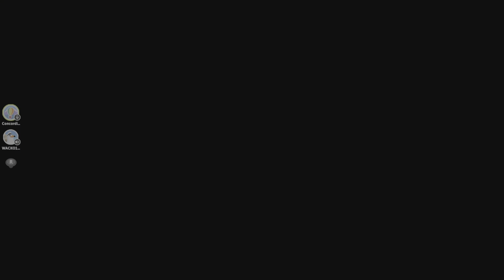[New] Fall Guys_with my friend part 3